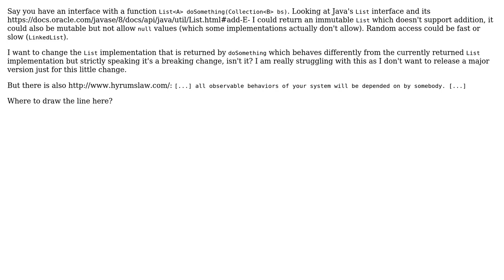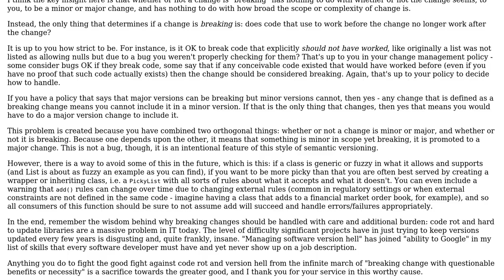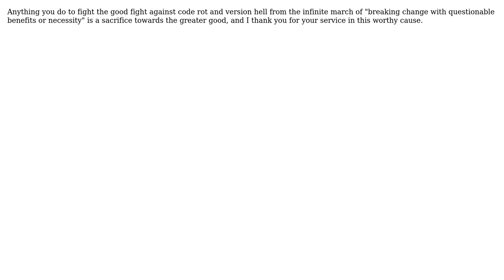Software Engineering: How far to go with semantic versioning?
With thanks & praise to God, and with thanks to the many people who have made this project possible! You are responsible for your own actions.